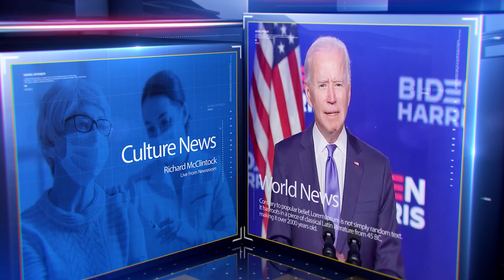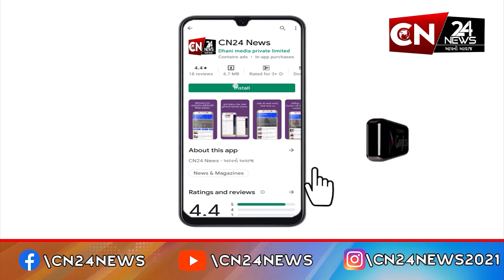મોડાસા : ઓચિંતા બાઈકમાં આગ લાગવાની બની ઘટના